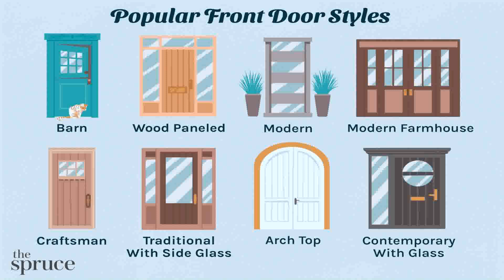What Do You Call The Front Entrance Of A House